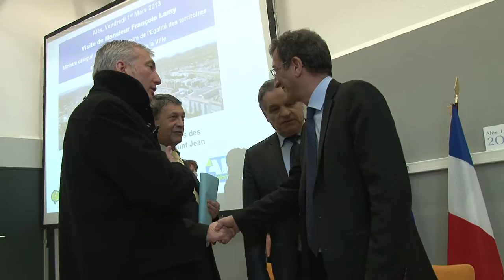François Lamy en visite à Alès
Ce vendredi 1er mars, le ministre délégué à la Ville est passé par les quartiers des Cévennes et des Prés-Saint-Jean constater de l'avancement du projet de rénovation urbaine.